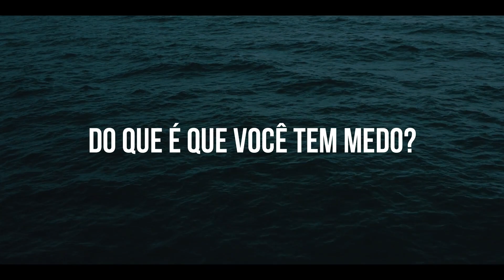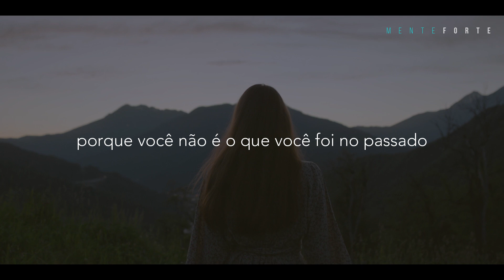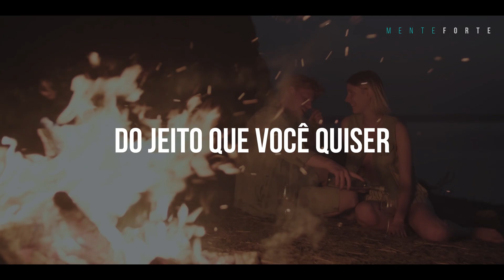NÃO É PRA LÁ QUE VOCÊ ESTÁ INDO | Mude seu presente é ele que molda seu futuro | Mente Forte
Não olhe pra trás, o que passou, passou, focar no passado causa depressão. Ao mesmo tempo viver preocupado com o futuro, te fará uma pessoa anciosa, preocupada. Foque no presente, é a única coisa que está no seu controle.